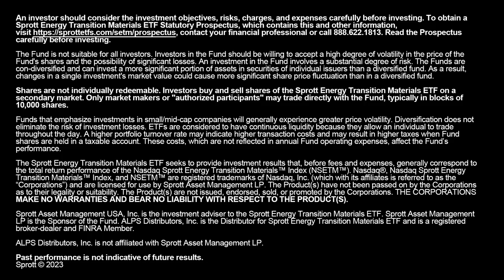The Energy Transition to Uranium and Battery Metals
Ed Coyne, Senior Managing Partner, sits down with Gillian Kemmerer of Asset TV to discuss the energy transition to uranium and other battery metals, and what investors should take into consideration in this space. He also shares Sprott's outlook on gold.